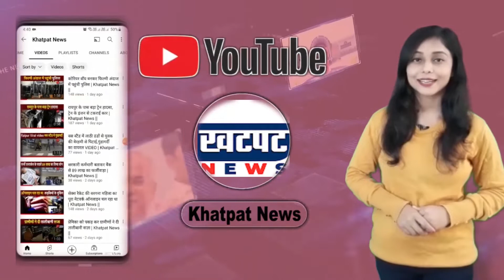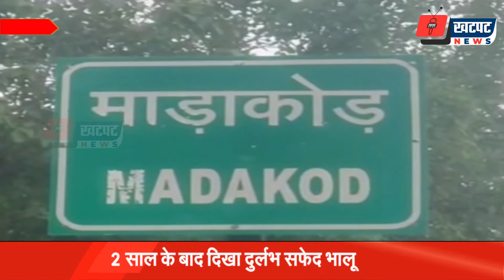2 साल के बाद दिखा दुर्लभ सफेद भालू, इन्हें मान लिया गया था विलुप्त | Khatpat News